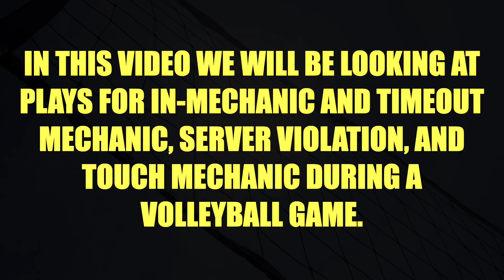INSTRUCTIONAL VIDEO FOR IN-MECHANIC AND TIMEOUT MECHANIC, SERVER VIOLATION, AND TOUCH MECHANIC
PLAYS FOR IN-MECHANIC AND TIMEOUT
MECHANIC, SERVER VIOLATION, AND
TOUCH MECHANIC DURING A VOLLEYBALL GAME.